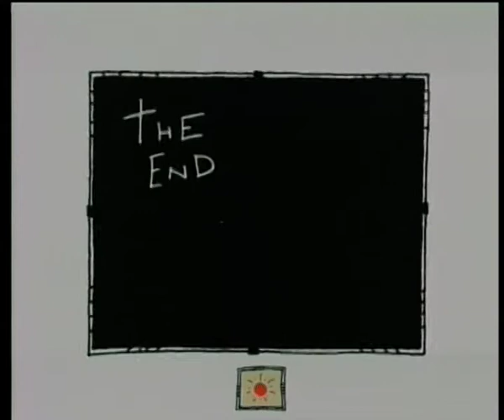Циклоп Cyclops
День за днем , то рыба солнце,то рыба луна, кошка съедает каждую по очереди. День за днем...